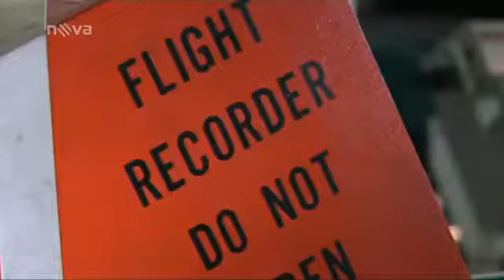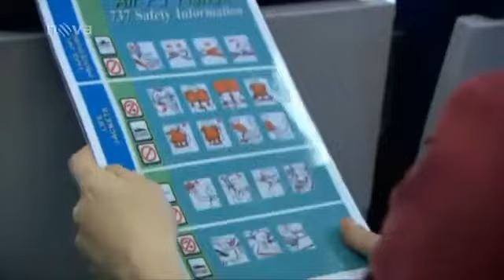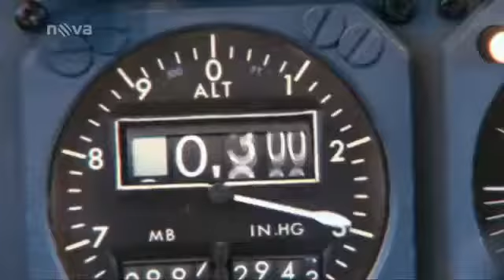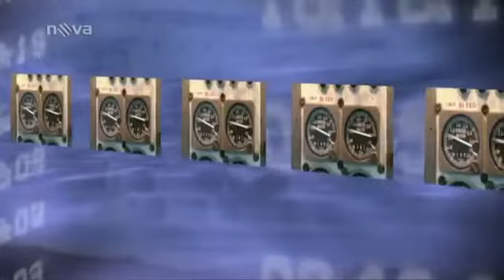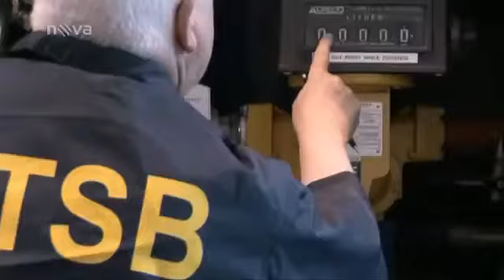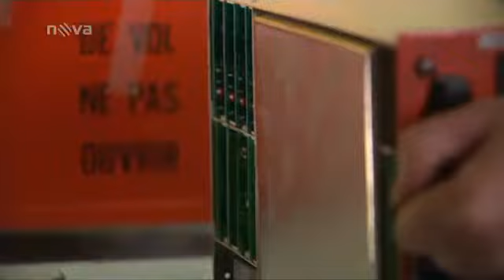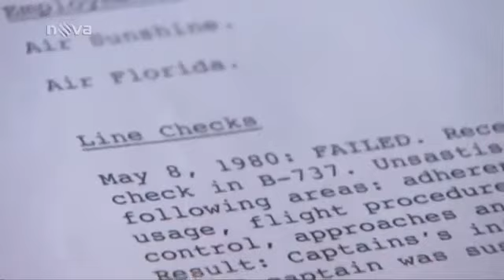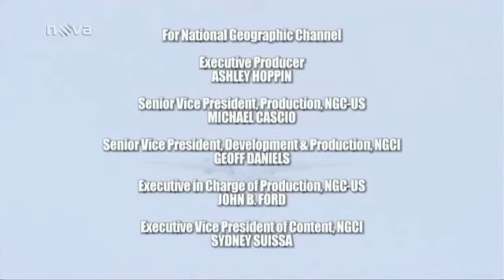Vteřiny před katastrofou #22 [ Zřícení letadla do řeky Potomac ] CZ DABING